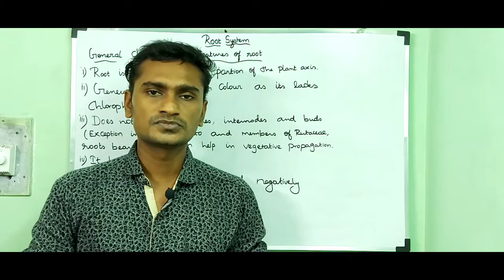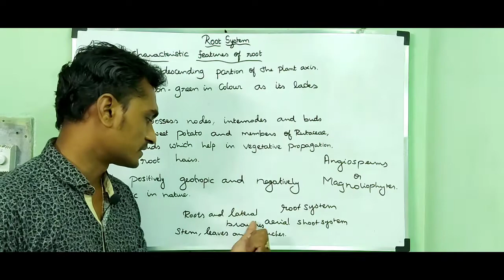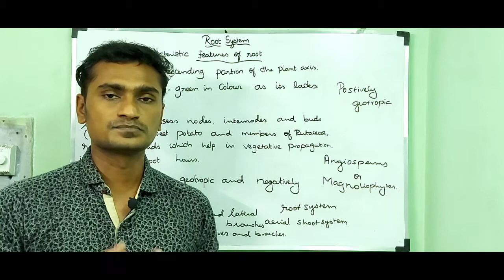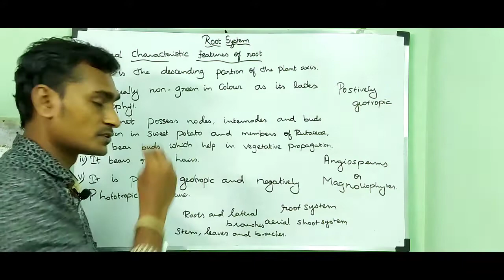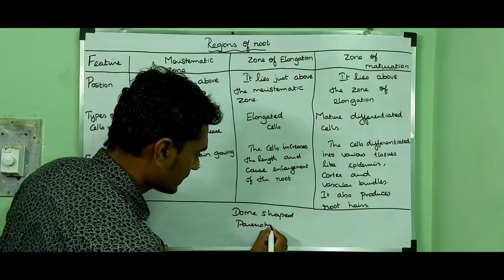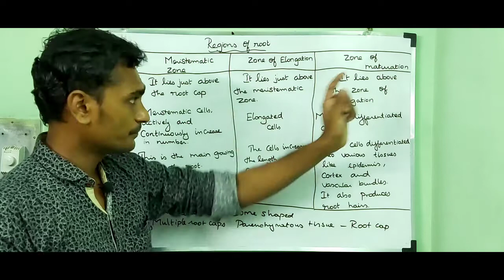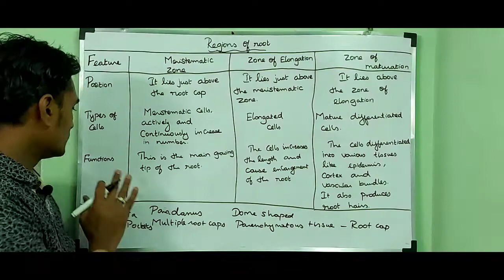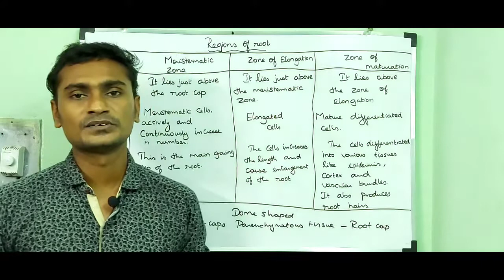ROOT SYSTEM (INTRODUCTION)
12th State Board Botany#

ROOT SYSTEM#

REGIONS OF ROOTS#